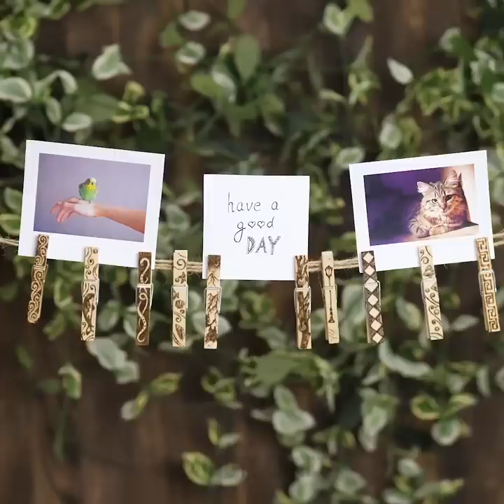20 AMAZING ART CRAFTS FOR YOUR HOME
TIMESTAMPS:
00:06 Burning on wood
02:00 Snake jewelry box
02:30 Bright bowl
04:18 Stained glass paint
09:38 Wicker planters